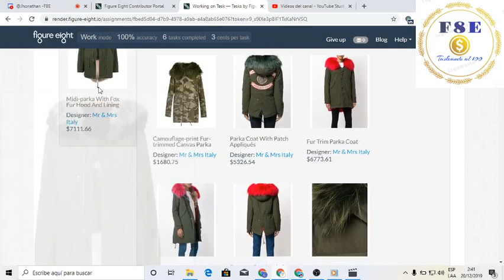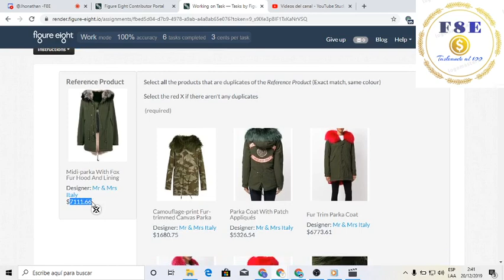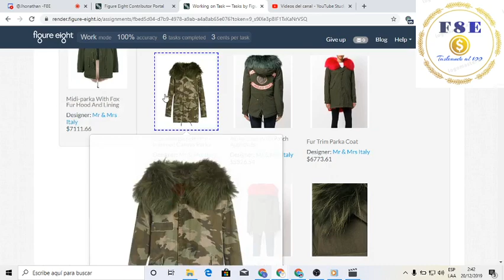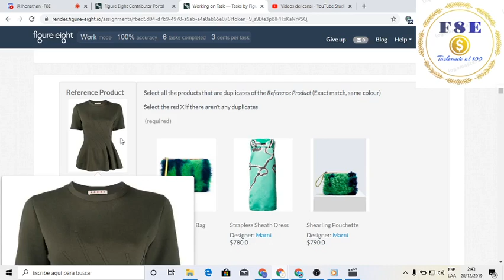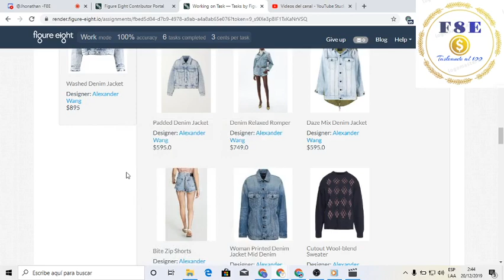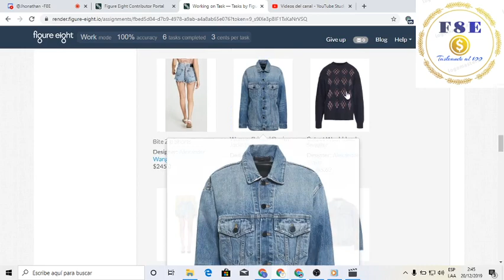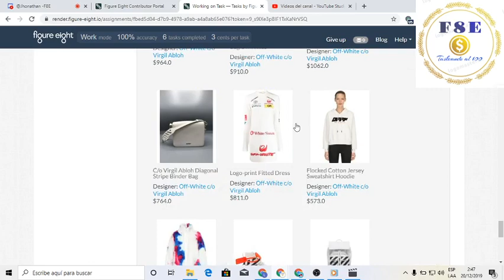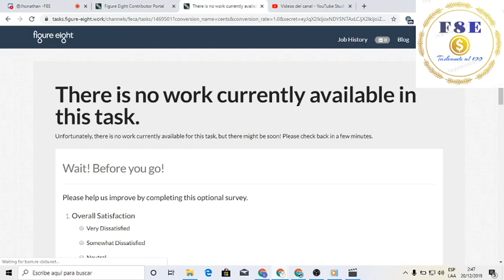Duplicate Fashion Product Identification Task